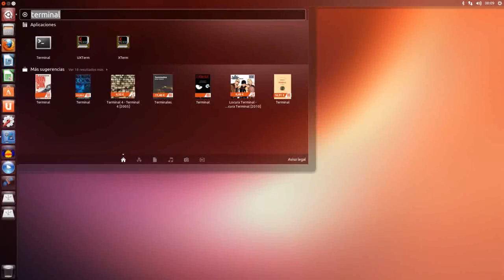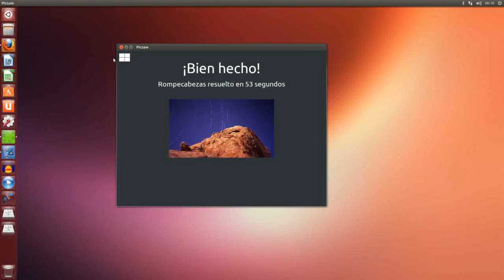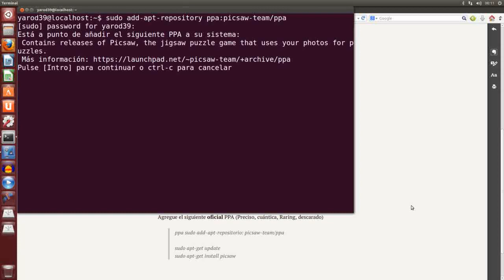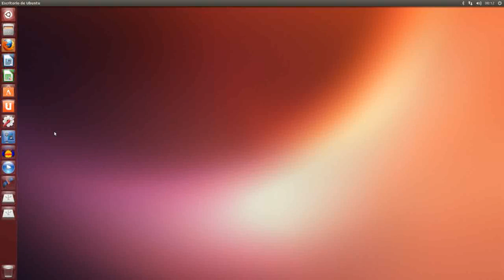Puzzle-juego Picsaw 1.0.3 lanzado para Ubuntu 13.04 y Ubuntu 13.10 UBUNTU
sudo add-apt-repository ppa:picsaw-team/ppa
sudo apt-get update
sudo apt-get install picsaw